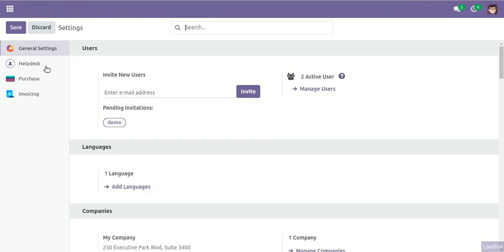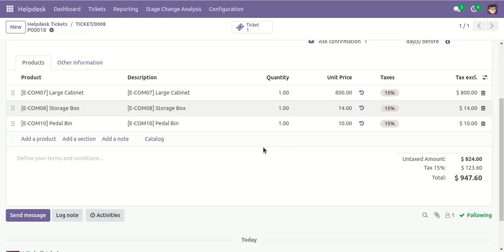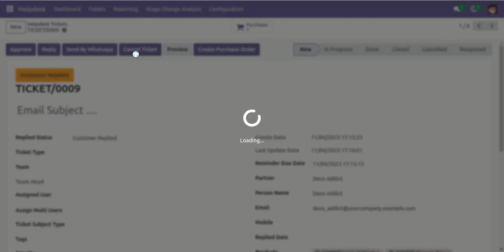Manage Purchase Order With Helpdesk Odoo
Streamline Customer Support with All-In-One Odoo Helpdesk!

Discover the ultimate solution for your Odoo helpdesk needs! Our All-In-One Helpdesk app offers customizable ticket management, seamless integration for lead generation and invoicing, and task creation directly from tickets. Elevate your customer support experience today!